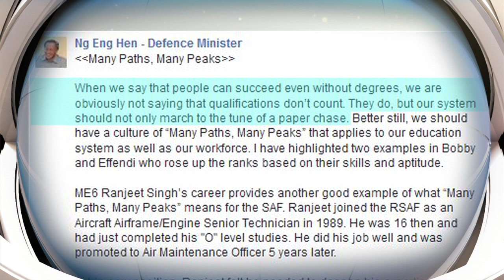Defence News in a Nutshell - 04 Sep 2014 Edition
Bursting with technicolor, DNN brings you all that's happening in MINDEF and the SAF in under five minutes.

In this edition, we take a look at Exercise Pitch Black, a multilateral air combat exercise held in Darwin, Australia, join Defence Minister as he travels to India, witness the first meeting of the new Advisory Council on Community Relations in Defence (ACCORD), and catch thousands of runners as they take part this year’s Army Half Marathon.